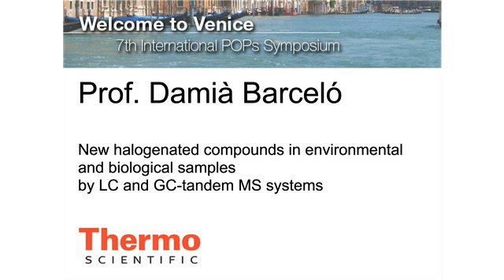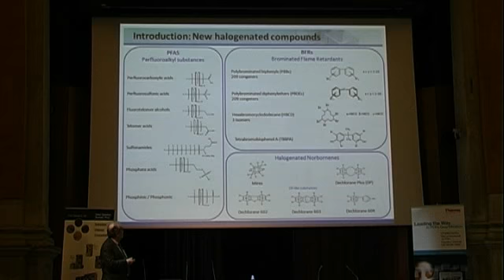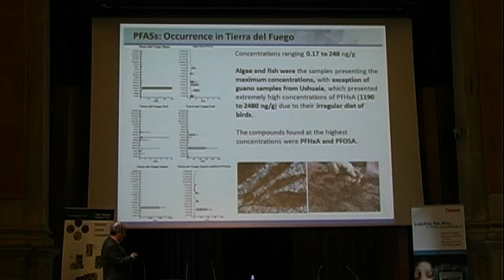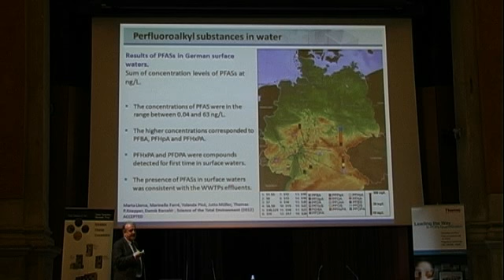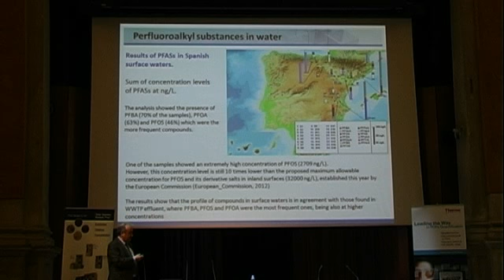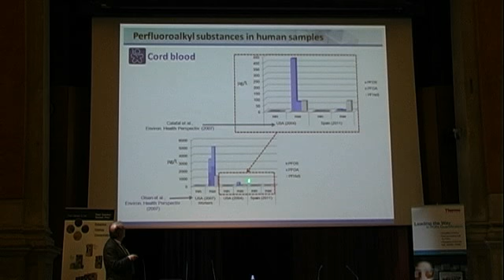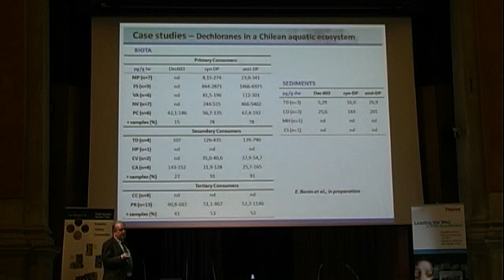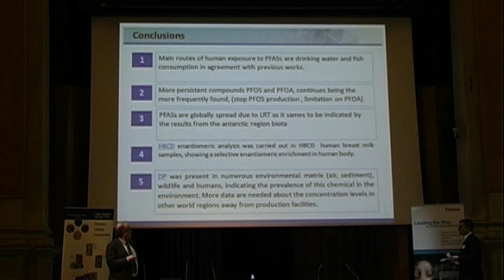New Halogenated Compounds In Environmental & Biological Samples By LC & GC-tandem MS Systems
Prof. Damià Barceló IDAEA-CSIC, Barcelona, Spain Presented in April 2012 at the 7th International Symposium on Recent Advances in POPs Analysis in Venice, Italy.